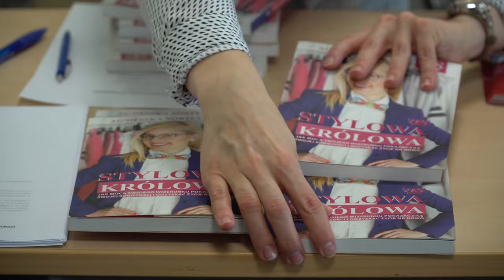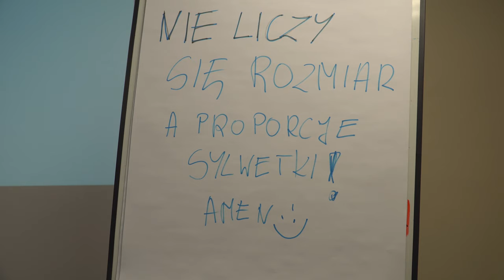Szkolenie Siła Kobiecego Wizerunku I Agnieszka Nortey Stylistka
Czy masz czasem wrażenie, że zagubiłaś swój styl po drodze i nie wiesz jakie ubrania, fasony, kolory pasują do Ciebie?
Czy masz poczucie, ze Twoja szafa jest pełna ubrań, lecz nie ma w niej kompletnie Ciebie?
Czy odwołujesz spotkania w ciągu dnia, bo nie czujesz się pewnie w tym co masz na sobie?
Czy czasem trudno rozstać Ci się z niektórymi ubraniami?
A może prowadzisz własną firmę i zależy Ci na tym, aby już przy pierwszym spotkaniu z Twoim potencjalnym klientem wzbudzić zaufanie i pokazać się z jak najlepszej strony?

Tego wszystkiego dowiesz się z mojego szkolenia Siła Kobiecego wizerunku.
Nazywam się Agnieszka Nortey i jestem jedynym w Polsce Kreatorem Zmiany Wizerunku, Trenerem Wizerunku, nie tylko idealnie dobieram do Ciebie ubrania pod względem kolory i fasony, ale również wzmacniam Twoją pewność siebie, abyś czuła się w ubraniach jak w swojej własnej skórze. Jestem autorką książki - Stylowa Królowa. Jak mocą swojego wizerunku pokazać siłę swojej kobiecości i odzyskać życie na nowo. Jestem Mistrzynią Polski w Makijażu i Stylizacji Haute Couture oraz Wicemistrzynią Polski w Makijażu Fotograficznym. Przeprowadzam kobiety przez proces zmian wizerunkowych w moim programie, który został uznany za Bestseller Roku 2018 przez Law Business Quality. Przez takie kroku zmiany wizerunku przeprowadzam również na szkoleniu Siła Kobiecego Wizerunku, na które serdecznie Cię zapraszam. Sama przeszłam taką zmianę jak i kobiety, z którymi pracuję, dlatego wiem, ze to działa.

Każda z Was może wykreować świadomie swój wizerunek, po to, aby wzmocnić swoją pewność siebie i wykorzystać maksymalnie swój potencjał do zrealizowania swoich marzeń i celów. Z tego szkolenie wyjdziesz świadoma swojego stylu.

Zapraszam na bezpłatną konsultację podczas której będę mogła Cię lepiej poznać i dobrać dla Ciebie najlepsze rozwiazanie